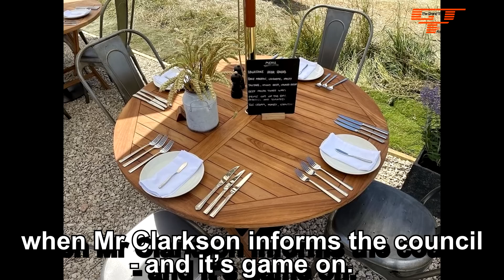Clarkson's Farm Season 2 What To Expect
Jeremy Clarkson and the crew of the Diddly Squat Farm are back for another season of Clarkson's Farm. We get to see all the faces again in this second season. Kaleb Cooper teaching Clarkson how to be a farmer, Lisa Hogan running the shop, Charlie the man of the awfull truth and the head of security Gerald Cooper.
In this overview we show you what you can expect in Season 2
Clarkson's Farm Season 2 is back on Prime Video on 10 February.

The Grand Tour:

Genre
    Motoring
    Entertainment

Created by
    Jeremy Clarkson
    Richard Hammond
    James May
    Andy Wilman

Written by
    Jeremy Clarkson
    Richard Hammond
    James May
    Richard Porter

Directed by
    Phil Churchward
    Brian Klein
    Kit Lynch-Robinson
    Gavin Whitehead

Presented by
    Jeremy Clarkson
    Richard Hammond
    James May

Starring Abbie Eaton as "The Driver"

Composer(s)  Paul Leonard-Morgan

Find more information about The Grand Tour and the latest Car news on DriveTribe http